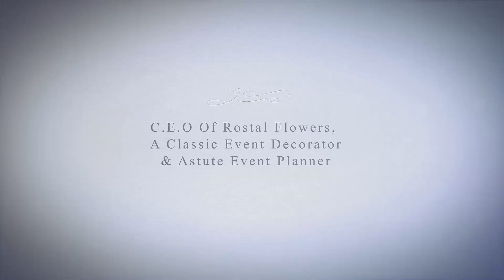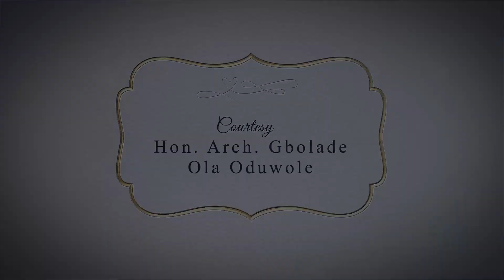Tope Alabi Celebrate Oluwafunmibi Adebayo Oduwole on Her 50th Birthday